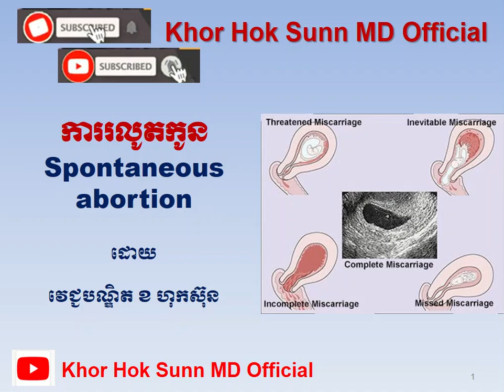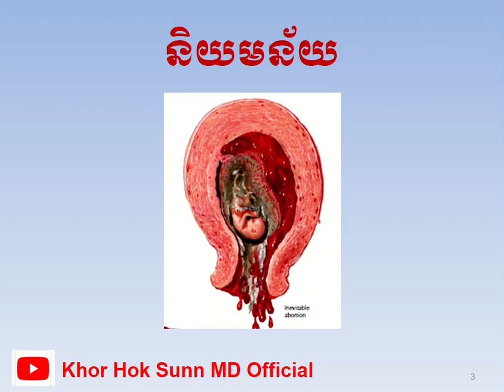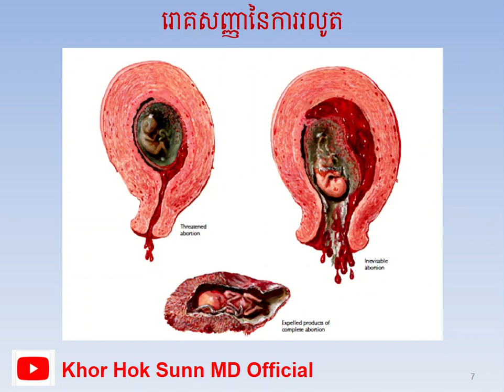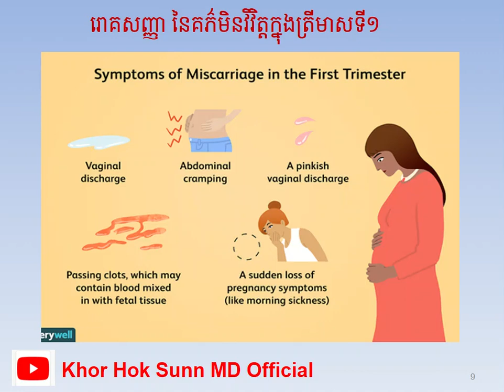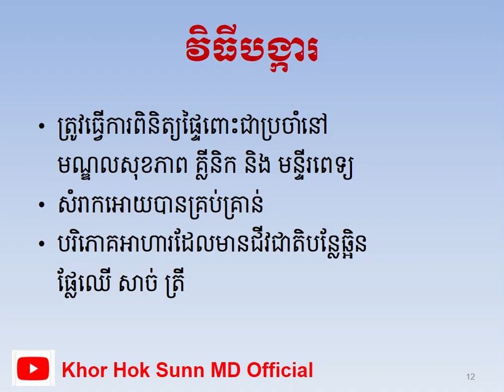ការរលូតកូន/Abortion l Khor Hok Sunn MD Official